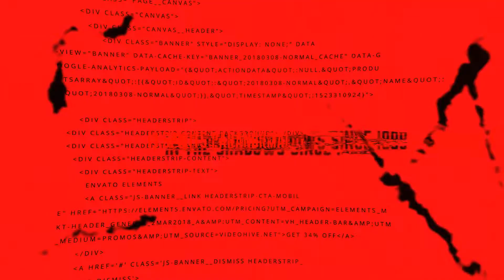GABRIEL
EVIDENCE  OF  A INVESTIGATION   IN  QUEBEC CITY   ON  LES  PLAINE D'ABRAHAM